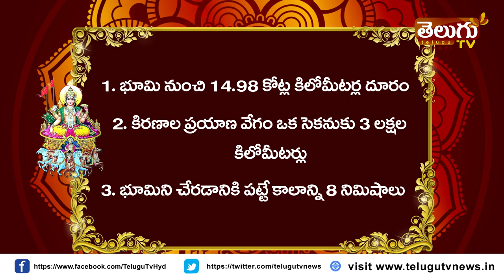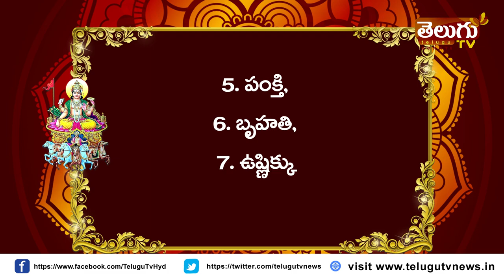రథసప్తమి అంటే ఏంటి? ఎందుకు జరుపుకుంటారు? | What is Rathasaptami? Why celebrate?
హిందూ ధర్మానికి సంబందించిన పురాణ కథలను , వేద విజ్ఞానాన్ని మా ఛానల్ ద్వారా  ఇవ్వటానికి ప్రయత్నిస్తున్నాం మీరు తప్పక మాకు సహకరిస్తారని ఆశిస్తునాం